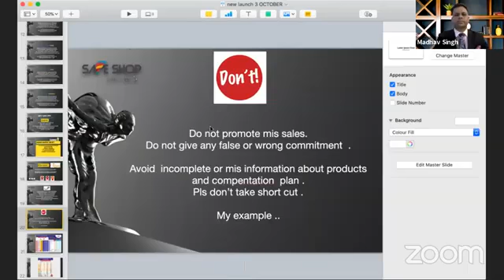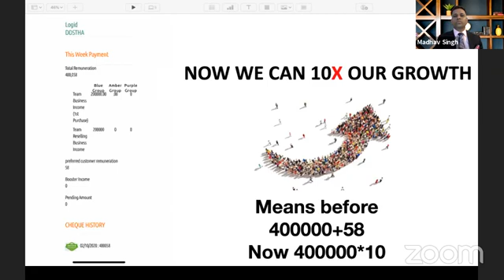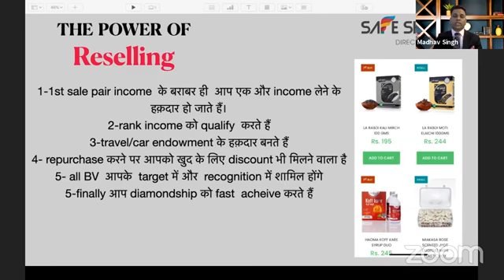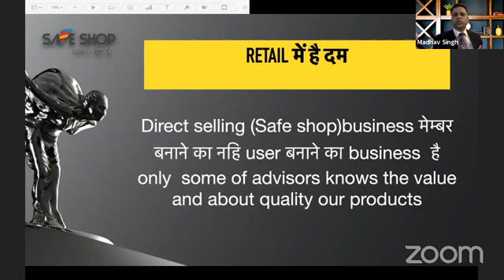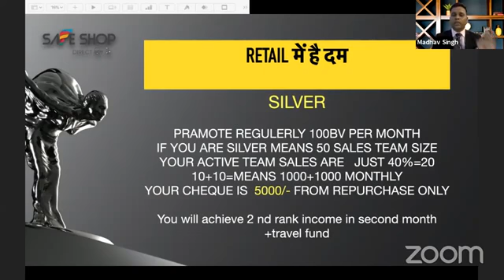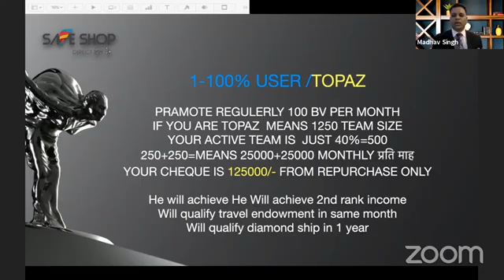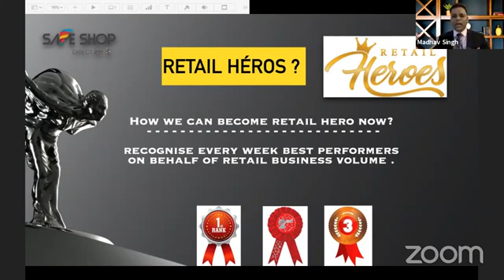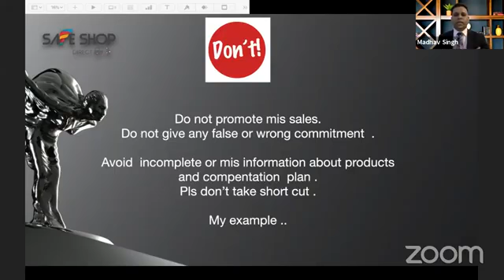SAFESHOP_ZYADA HAPPINESS WALA PLAN BY MAHAGURU MR.MADAV SIR (CROWN AMBASSADOR)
FOR ANY QUERIES PLEASE DROP MESSAGE IN THIS.